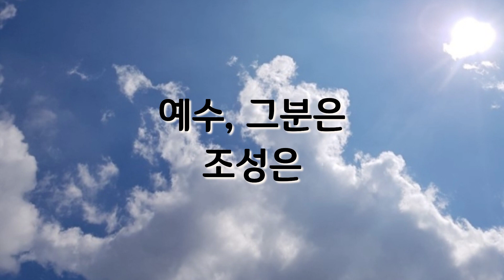예빛성가대/예수,그분은(조성은)/2022.12.04